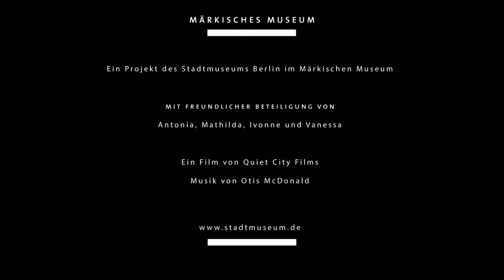Anleitung: Gestalte Deine eigene Ausstellung | [Probe]Räume | Märkisches Museum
Gestalte mit deiner Familie deine eigene Ausstellung im Miniaturformat! Mit Hilfe dieser Anleitung möchten wir unser übliches Veranstaltungsformat aus dem Märkischen Museum zu euch nach Hause bringen. Ihr gestaltet, betextet, beschriftet und wir stellen natürlich weiterhin aus. Analog wie digital.
Was ist eigentlich ein Museum? Wer entscheidet, welche Objekte dort gezeigt werden? Wie werden sie zum Sprechen gebracht? Und was hat das Museum eigentlich mit mir zu tun? Die neu konzipierten [Probe]Räume im Märkischen Museum beschäftigen sich mit genau diesen Fragen.

Das Herzstück des neuen Ausstellungsbereichs ist ein Aktionsraum, in dem Besucherinnen und Besucher jeden Alters selbst praktisch tätig werden können. Alle werden hier selbst zum Kurator oder zur Kuratorin und suchen die Objekte für eine ganz persönliche Ausstellung aus. Dafür stehen unterschiedliche Objekte bereit: Schlüssel, Spielsachen, Federn, Figuren, Fotos und viele andere kleine Dinge mehr.